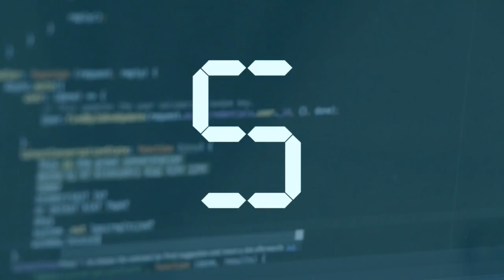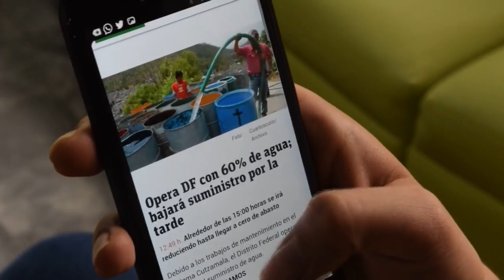EUA da plazo a Huawei y otros 6 clics tecnológicos de la semana en América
stas son las principales noticias tecnológicas de la semana en América: